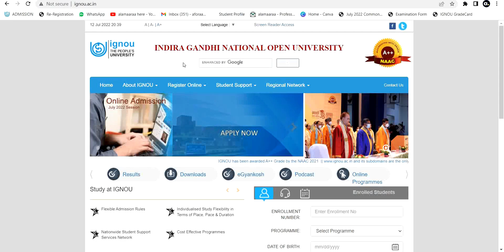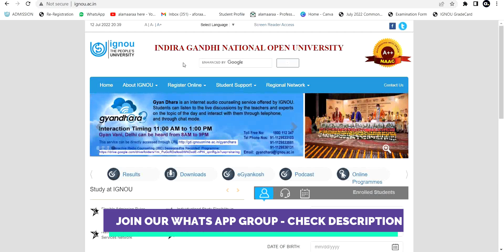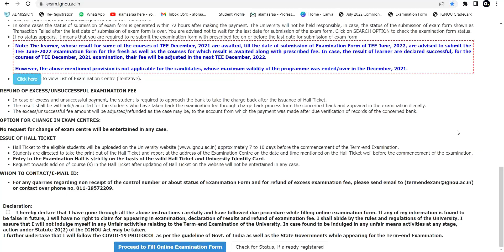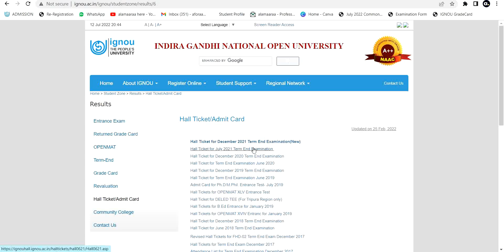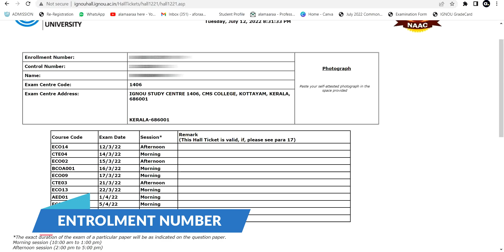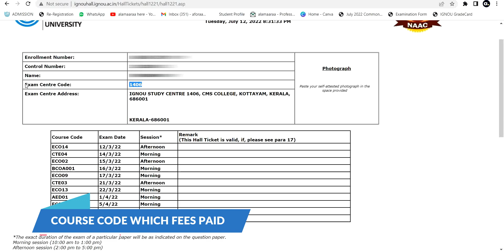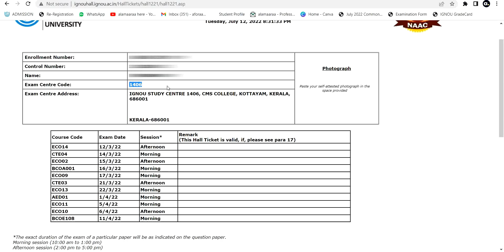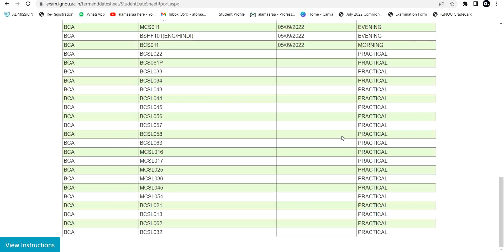IGNOU Hall Ticket Released ?! June 2022 Exam | Date Sheet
@IGNOUSTUDY will soon publish their exam hall ticket for their June 2022 exam, students can access their hall ticket from the IGNOU website.

JOIN OUR What's App GROUPS HERE